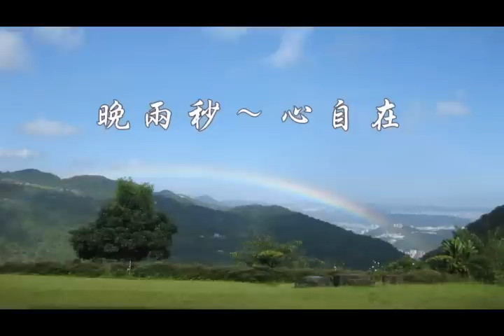晚兩秒~心自在 (黃庭書院)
晚兩秒~心自在
黃庭禪創辦人張慶祥講師如何將最高深的學問化為最簡單的動詞。